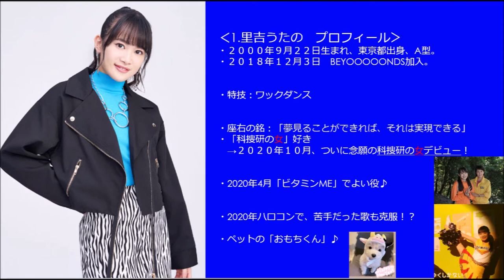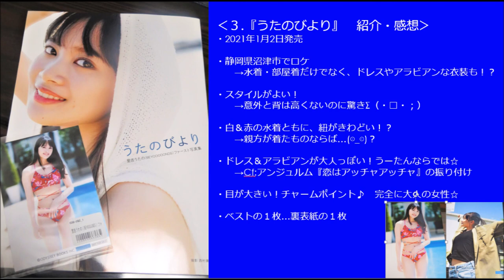【ハロプロ】BEYOOOOONDS🎤里吉うたの 写真集『うたのびより』の感想｜がんばろうーたん♪【アイドル SeasoningS】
BEYOOOOONDS seasonings 里吉うたの　１st写真集『うたのびより』発売！

写真集および里吉うたのちゃん（うーたん）の簡単な紹介と感想をご紹介いたしますm(__)m

‹🐶目次›
0:00　オープニングトーク
0:53　里吉うたのプロフィール
6:37　ハロコン2020夏福岡B公演で初拝見
7:43　写真集の感想、まとめ